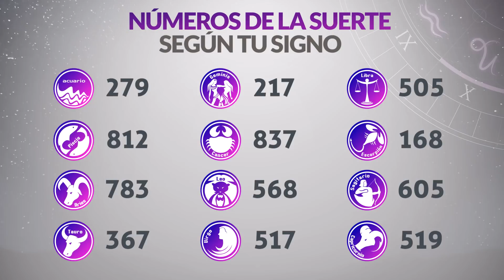Resultados Lotería de MEDELLÍN del Viernes 4 de Febrero de 2022 | PREMIO MAYOR 😱🚨💰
Resultado de la loteria de Medellín Viernes 4 de Febrero de 2022
Resultado de la loteria del Medellín Viernes 4 de Febrero de 2022
Ultimo resultado de sorteo de la loteria de Medellín
Ultimo resultado de sorteo de la loteria del Medellín
loteria medellin
loteria de medellin ultimo sorteo
medellin loteria
resultado medellin
último resultado dela lotería de medellín
medellín lotería
sorteo medellin
chance medellin
resultado medellín
medellin resultado
ultimo resultado dela loteria de medellin
loteria medellin resultados
lotería de medellín hoy resultado
resultado de lotería de medellín último sorteo
loteria santander y medellin
resultado medellin anoche
numero ganador loteria de medellin hoy